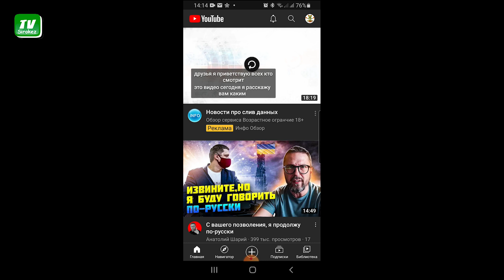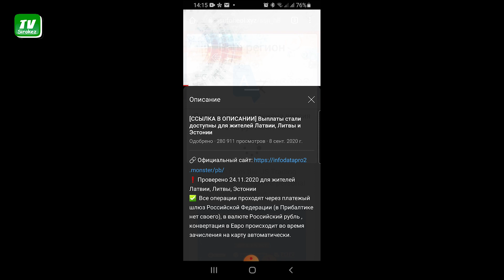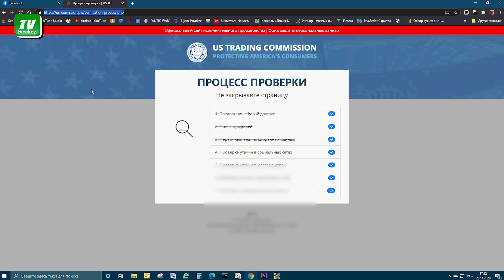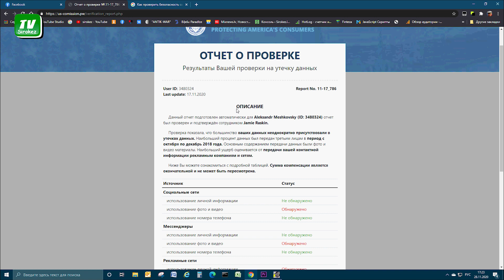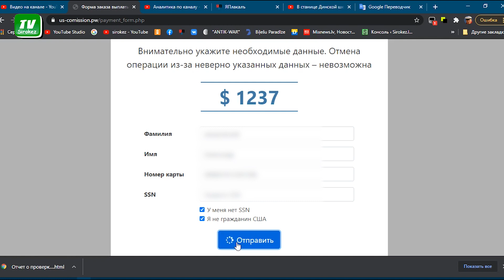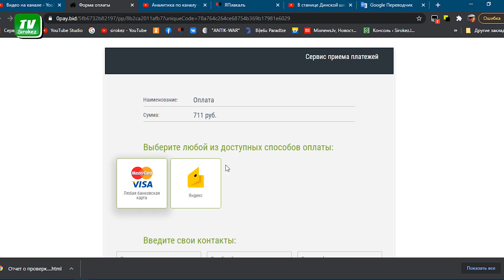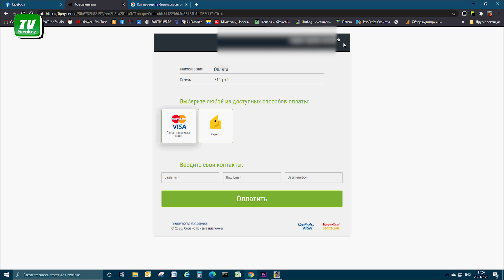Лохотрон , который повеселил :) Будьте внимательны.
Компенсация за утечку персональных данных - хороший способ развести вас на деньги. :)